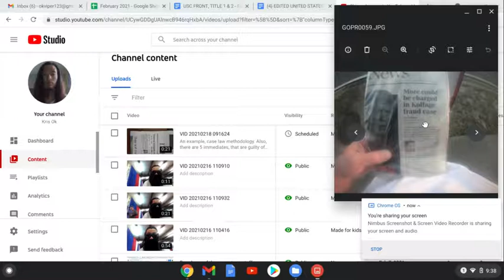Fraud...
Not necessary to vote, but it is necessary to pay attention to elected authorities.

Necessary for each citizen to know law(s). Green card type tests should be the standard (SOL) and the GED is accurate.

United States Constitution is the supreme law of the land, and should be in every public school along with the United States Code and quite possibly the Code of Federal Regulations.